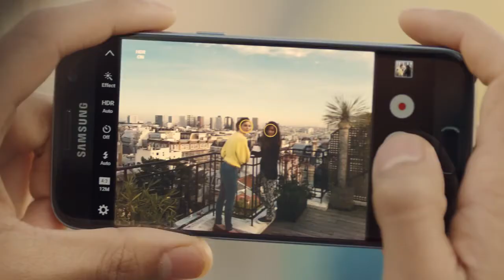comercial oficial Samsung Galaxy S7 and S7 edge Official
Mobile World Congress (MWC)